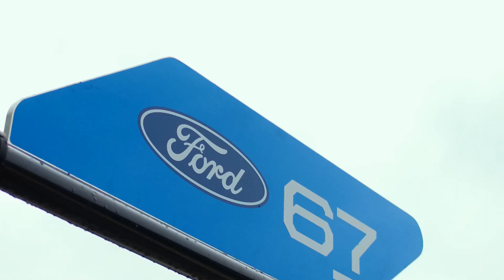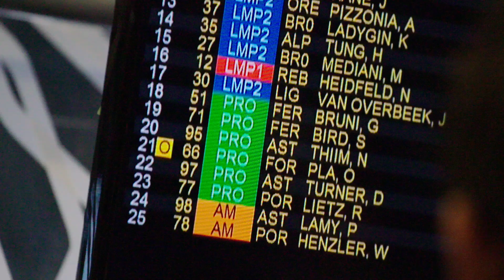Ford GT Feels the Heat at Nürburgring | FIA World Endurance | Ford Performance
The Ford Chip Ganassi Racing team had a tough weekend at the Nürburgring and ultimately had to settle for fourth place for the #66 Ford GT of Stefan Mücke and Olivier Pla and seventh for the #67 car of Marino Franchitti, Andy Priaulx and Harry Tincknell. Here’s how the race unfolded.

About FIA World Endurance Championship:
The FIA World Endurance Championship features top class entries plus all-star names in a hi-tech, fast-paced sports car world championship. Check out highlights and race recaps.